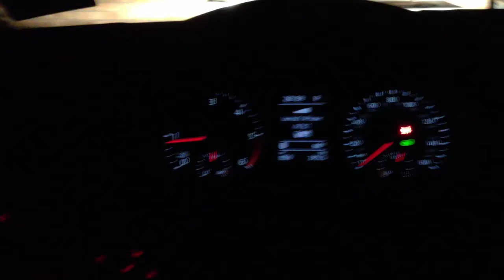Shut off noise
Right after I open the door